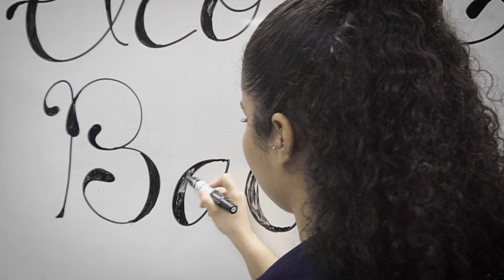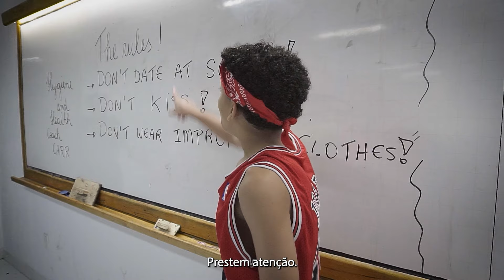Filme Mean Girls CIN | Uma reflexão sobre o Bullying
🎬 Mean Girls CIN - Uma Produção Especial do Colégio Isaac Newton

"Mean Girls CIN" é uma adaptação divertida e reflexiva da famosa história Meninas Malvadas, recriada pelos alunos do 8º ano - ITA Medicina do Colégio Isaac Newton. Este projeto especial não só revive personagens icônicos com um toque brasileiro, mas também aborda um tema extremamente relevante: o bullying. A produção feita totalmente em inglês, demonstra na prática o aprendizado do ensino bilíngue do colégio e explora a importância de entender, e combater, a questão do bullying nas escolas e na sociedade, incentivando o respeito e a empatia entre os jovens.

Sinopse: Cady (Maria Luiza Toledo Silva) é nova na escola e logo descobre o lado complexo da vida no Ensino Médio. Em seu caminho, encontra as Poderosas (The Plastics), lideradas pela implacável Regina (Mirella Botelho Messias). Entre amizades e rivalidades, ela experimenta momentos divertidos e situações desafiadoras que a fazem questionar sua própria identidade. Mean Girls CIN nos convida a refletir sobre as consequências do bullying e a importância do respeito ao próximo.

Realização
Colégio Isaac Newton

Produção
Agronews

Direção do Filme
Vicente Delgado

Rafaela Guinossi Amaral Gurgel

Equipe Técnica

Camera Man
Lucas Coutinho

Daniele Balieiro

Edição/Finalização
Vicente Delgado

Diretor Pedagógico
Luis Salvador Jorge da Cunha

Diretor Executivo
Leopoldo Bertholdo

Coordenadora Pedagógica
Nilza Pietro

Coordenadora Pedagógica
Silvana Keller

Elenco

Ms. Norbury (Professora)
Alexya Fernanda Atanásio

Sr. Duvall (Diretor)

Cady
Maria Luiza Toledo Silva

As Poderosas (The Plastics)

Regina
Mirella Botelho Messias

Gretchen
Giovanna Vieira de Souza Xavier

Karen
Serena Domingues (1ª Parte), Isadora Ferrari Ortiz (2ª Parte)

Gio
Giovanna Dourado Pereira

Personagens Secundários

Lea
Ana Clara Parron Ferraz

Aaron
Felipe Bocalon Maia

Janis
Naila Marcela Brito Sortica de Souza

Damian
Pedro Mota Rausch

Joan
Leonora Morais Lopes

Coach Carr (Treinador)
Victor Hugo Balieiro Galvão Delgado

Shane
Pietro Louis Pinheiro de Oliveira

Jason
Fellipe Augusto Dreher Lima Capelari dos Santos Silva

Gêmeos

Lucky
Lucas Santos Salvaterra

Peter
João Pedro Santos Salvaterra

As OMG (The Desperate Wannabes)

Bethany
Sarah Campos Peixoto

Jessica
Anny Sofia Rodrigues Aquino

Amber
Maria Luiza Moraes Severo

Dawn
Emanuela Brasil Evas de Souza

Outros Grupos

Os Matletas (The CIN Mathletes)

Tim
Miguel Dal Posolo Bereta

Kevin
Igor de Almeida

Emma
Nathalia Fernanda Sanches de Souza

Marymount School Math Club

Kristen
Kemilly Victoria Santa Bárbara Lopes

Giselle
Nicole Sofia Tabosa Goes

Caroline
Rafaela da Cunha Gonçalves

Trilha Sonora

- Circle of Life/Nants' Ingonyama
- Sorry (Don't ask me)
- Oh by Myself
- Bomb Into/Pass
- Mean Girls – Charlie XCX
-Burn Book | HalaCG ft. Lollia, DayumDahlia & Jenny
* Queen Regina (Autoral)
* ITA Medina CIN (Autoral)

Referências: Mean Girls (MG Films 2024), What is Bullying? for Kids | How to Stop Bullying | National Bullying Prevention Month | Twinkl USA

Apoio:
Positivo English Solution (PES)
Experimento Intercâmbio

Assista, comente e compartilhe para apoiar esta importante iniciativa estudantil e fomentar a discussão sobre o combate ao bullying!